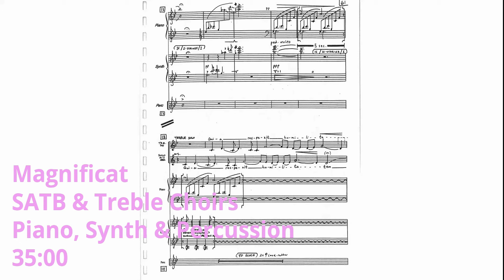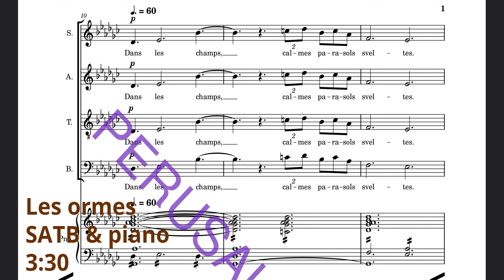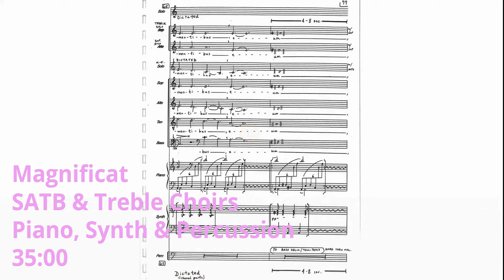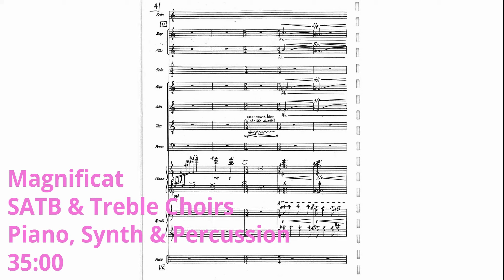Style examples: Aleatory elements